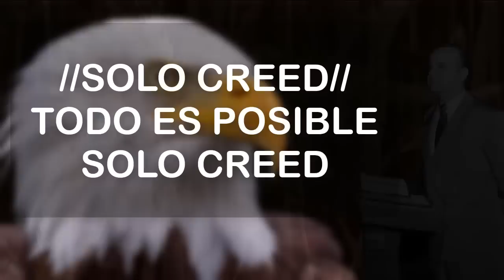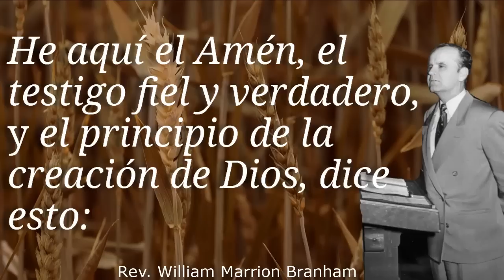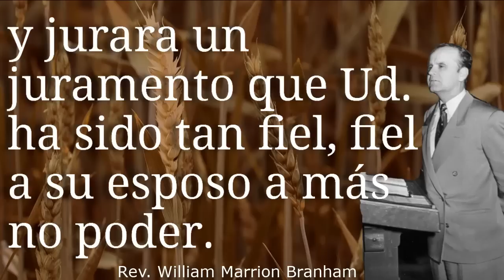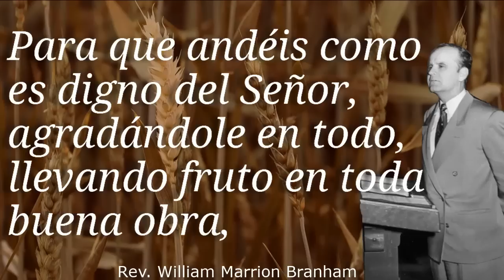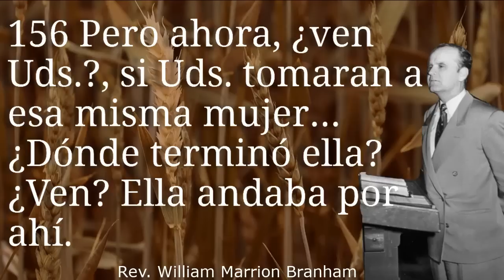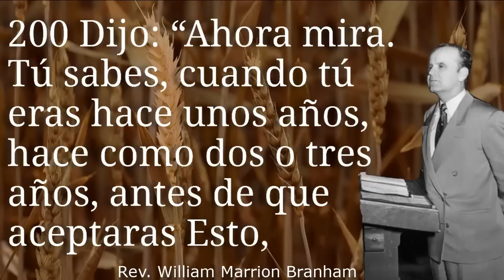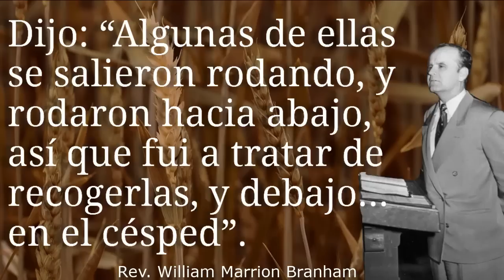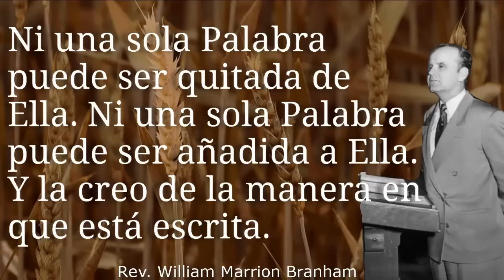65-0815 | Y No Lo Sabes | William Marrion Branham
Mensaje predicado por el Hermano William Marrion Branham el 15 de agosto de 1965.

Audio y Subtítulos en Español